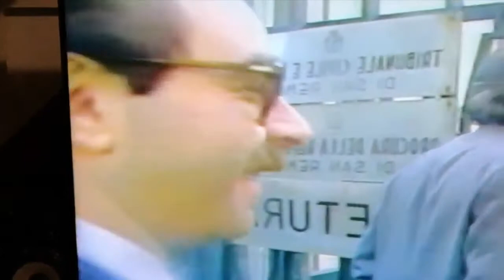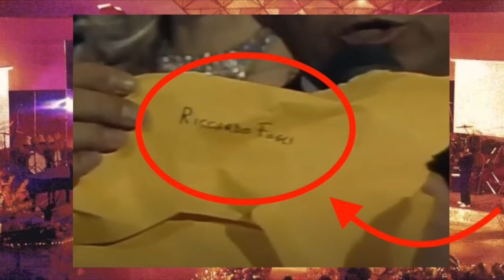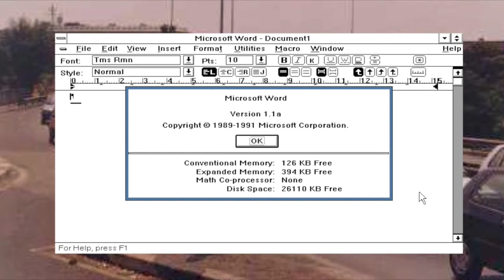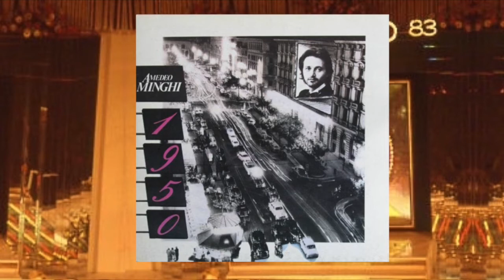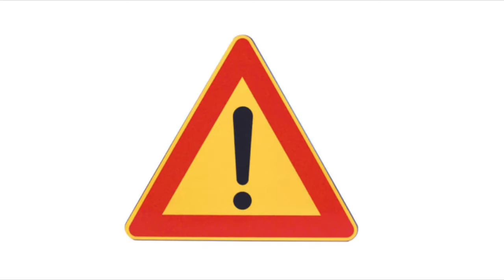Sanremo per tutti, la storia del Festival | 1982 - 1983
I riassuntoni di Sanremo, il Festival della canzone italiana spiegato facile

da un'idea/allucinazione di Nico Donvito
diciassettesima puntata dedicata al 1980 e al 1981